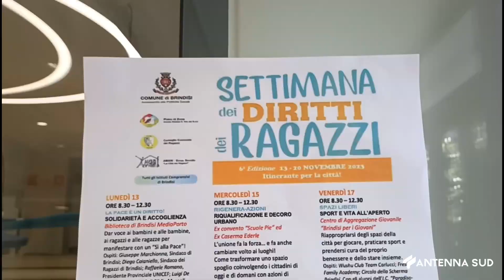13 Novembre 2023 Brindisi Settimana Diritti Ragazzi